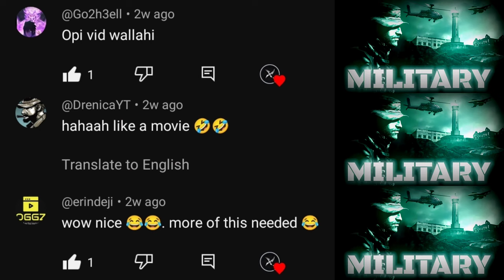*NEW* GKS is Insane with these attachments - CODM Ranked MP - NinjaYT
Best GKS Gunsmith for Multiplayer - Call Of Duty Mobile.
0:00 - Intro
0:19 - Gameplay
3:55 - Gunsmith 1
4:00 - Gunsmith 2
4:06 - Gunsmith 3 (Silenced Build)
4:11 - Gunsmith 4 (Red Dot Build)
4:15 - Gunsmith 5 (Silenced Red Dot Build)
4:19 - Gunsmith 6 (Silenced Red Dot Build)
4:24 - Honorable Mentions
4:35 - Outro

IGN : 秒ƝinjaYT
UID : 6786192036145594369